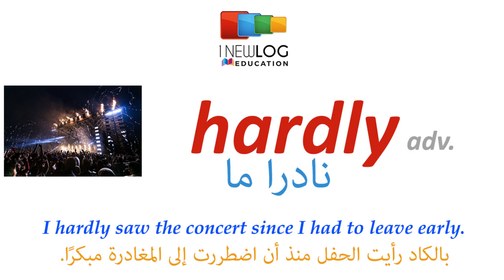قاموس انجليزي عربي بالصوت والصورة | hardly | بالكاد | dictionary from English to Arabic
تعلم اللغة الانجليزية قاموس انجليزي عربي بالصوت والصورة «بالكاد» قراءة  عبد الرحمان ذكير
بالكاد
hardly
مفردات#
مصطلحات#
قصص انجليزية
British English
American English
English Story